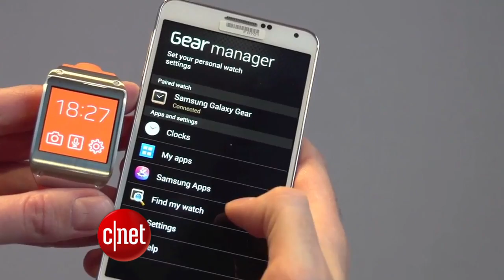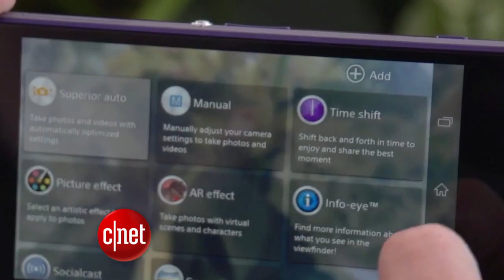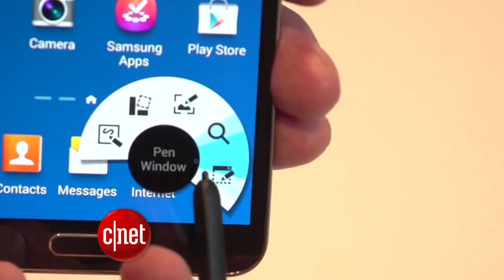CNET Update - Samsung Galaxy Gear smartwatch revealed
New gear showcased at the IFA tech show includes Samsung's smartwatch and the Note 3, Sony's Xperia Z1, and a new type of camera that clips onto a smartphone.